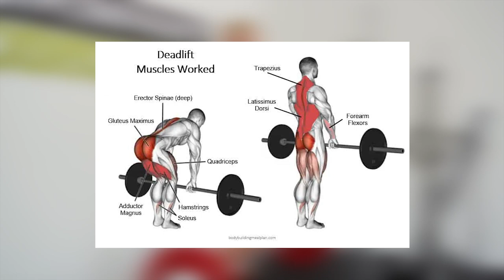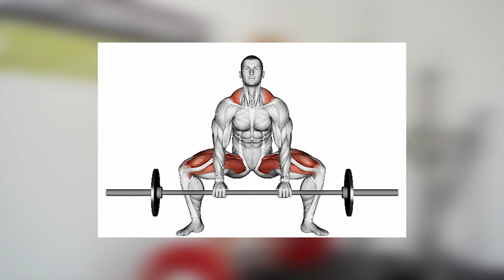Lä dig Sumomark - Steg för Steg (TEKNIK)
Hey! If you’re new to the channel, my name is Alba Boström.

I’ve been a top ranked powerlifter for the last couple of years and work full time as an Online Coach.

Join me as I reveal the key actions to ensure consistent success and growth in your training.

From optimizing your warmup to following along to what to eat for maximum gains.

Whether you're a seasoned lifter, or a beginner just starting out, this information is vital for maintaining momentum and driving remarkable results.